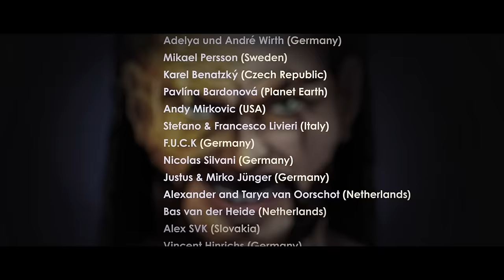FREEDOM CALL - "Metal is for Everyone" (Official Video)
From the album "Master Of Light".

Directed by Lucas Fuchs & Chris Bay
Edited by Dhana Sauernheimer & Lucas Fuchs